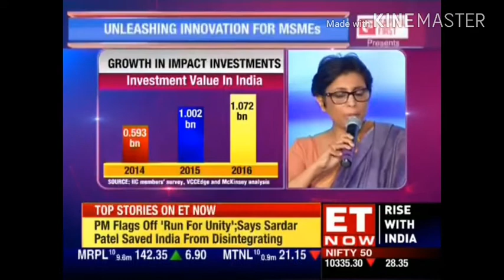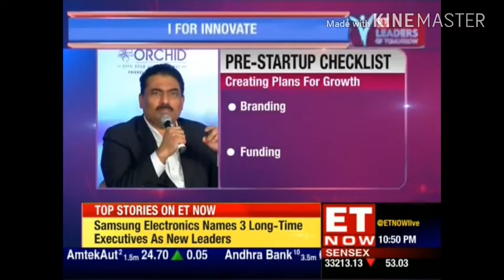Sunita Singh, Wadhwani Foundation on ET Now's Leaders of Tomorrow - Part 2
Sunita Singh featured on the ET Now’s Leaders of Tomorrow Program. This program is a special initiative from ET Now to give MSMEs and Entrepreneurs opportunities to be in front and center of every industrial area that matters. This panel discussion was conducted in Mumbai as a part of 20 city road show conducted by ET Now. The theme for the event was ‘I for Innovation’.

The esteemed panel included Subhash Desai, Minister of Industry and Mines, Govt of Maharashtra, Chandrakant Salunke, President - SME Chamber of India, Kausalya Nandakumar, CEO – SmartShift, Sushant Arora, Co-founder – CleanMax Solar and Jitendra Joshi, Co-founder – SportzConsult and Shriyans Bahndari, Founder – Greensole along with Sunita Singh, Co-founder – NEN.

Sunita highlighted the factors affecting innovation scenario in India. She spoke about  increased investment in India on R&D and talent development which is a positive sight for India. She also mentioned the fact that Indian innovators and now going beyond local target audience and are producing global products.

About Wadhwani Entrepreneur Network (WEN):
Wadhwani Entrepreneur Network inspires, educates, and enables thousands of startup entrepreneurs through 3 programs:

1. WEN Think Startup: Live online workshop series providing a basic introduction to entrepreneurship.
2. WEN Ignite: Transforming ideas into ventures by teaching the ‘why, when and how’ to do startups.
3. WEN Liftoff: Maximizing startup success by enabling them to get seed capital.